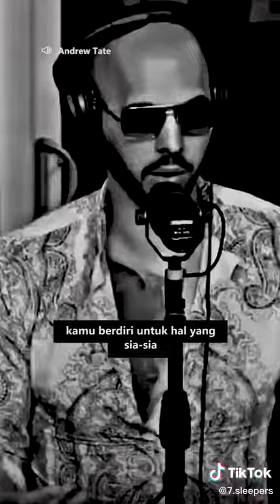Andrew Tate the top G